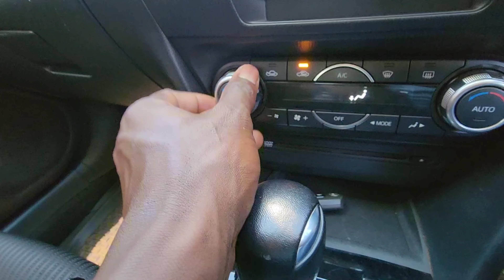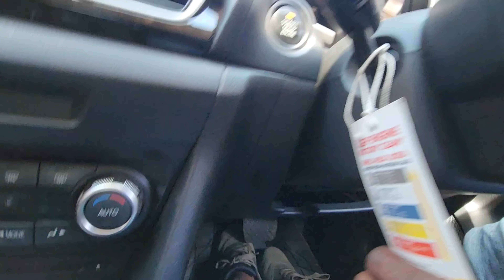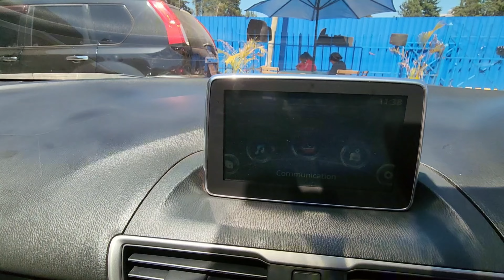2014 Mazda Axela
The 2014 Mazda Axela is a compact, 4-door hatchback that can carry both people and luggage It is a powerful car, and the only thing I didn't like about it was the back seat feeling cramped.

This video is made possible by Boomag Motors Ltd. Eldoret. Contact them to buy a vehicle in stock or for imports for individuals and businesses.

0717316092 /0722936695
boomagmotors.co.ke